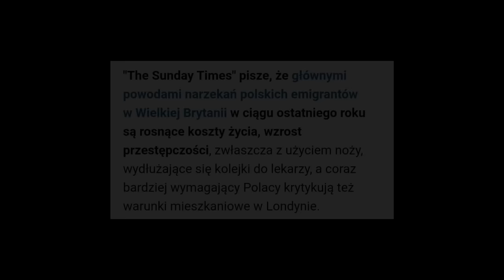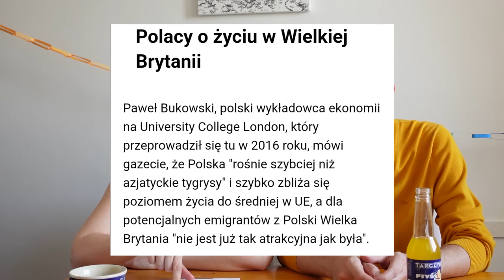DLACZEGO Polacy wracają & DLACZEGO my wróciliśmy do Polski?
20 lat temu Polska podpisała traktat akcesyjny i rok pózniej weszliśmy do Unii Europejskiej. W Wielkiej Brytanii spodziewano się rocznie około 13 tys. pracowników z Polski i innych państw czonkowskich.
Skala fali migracyjnej była zaskakująca...jednak od 2020 roku, Polaków w Wielkiej Brytanii jest coraz mniej. Brexit, pandemia, ale nie tylko...W artykułach prasowych polskich i angielskich, w danych statystycznych m.in. euronews znajdziemy więcej powodów dlaczego czasem/często Polska wygrywa z Wielką Brytanią.
Odpowiemy również na kilka Waszych pytań, w tym dlaczego wróciliśmy do Polski, co dalej, czy zdecydowalibyśmy się na Dubaj i kilka pytań dotyczacych Austrii.

Nikogo nie namawiamy do przeprowadzek ani do powrotów, każdy ma inną sytuację, priorytety itd. ale przy okazji "migracyjnej rocznicy" chcemy zastanowić się nad przytaczanymi w prasie argumentami. Chętnie słychamy migracyjnych historii. Jeśli macie ochotę, podzielcie się swoją historią.
Pozdrawiamy

Kilka artykułów dotyczących "powrotów".

muzyka
ES_Bell Ring Desk 2 - SFX Producer
ES_Girl with Balloon - Sayuri Hayashi Egnell (1)
ES_Happy Minor Waltz - Franz Gordon
ES_The Softest Breeze - Autumn Cheek

Zachęcamy do dzielenia się w komentarzach swoimi doświadczeniami i uwagami. Jeżeli uznacie nasz film za wartościowy, zostawcie proszę 👍. Dziękujemy za wszystkie subskrupcje i wciśnięcie funkcji „🔔”, dzięki któremu będziecie powiadamiani o nowych filmach na naszym kanale.